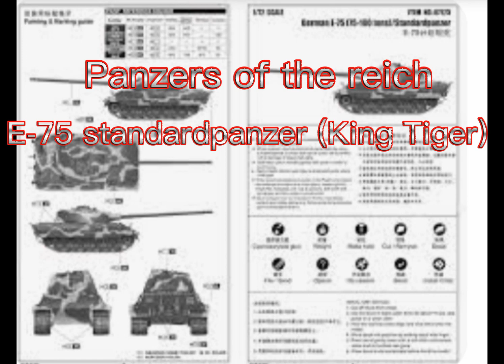All Panzers of Deutschland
A list of tanks that germans made and used.